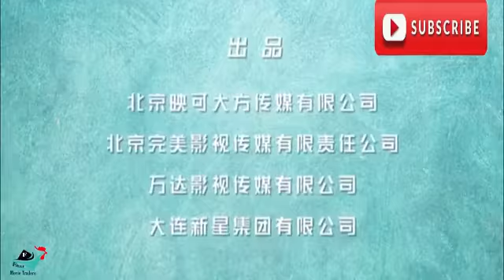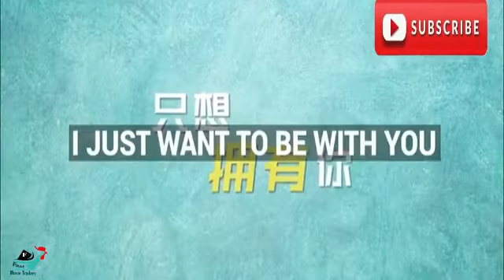Oversize Love Trailer #1 (2020) New Chinese Movie - Xiaotong Guan - 月半爱丽丝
In this channel you can see the variety of videos I made Films ,trailer and other related video.

This video use in my original content.

Acknowledgment:
No Animals Were Harmed In the Making of This Video.This video is not made for any illegal activities.